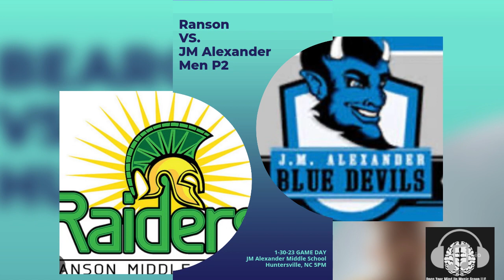Ranson vs JM Alexander Men P2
Ranson Middle school vs J. M. Alexander Middle School (Part 2)
Date: 1-30-23                                                                                                                                               Location: J. M. Alexander Middle School Huntersville, NC